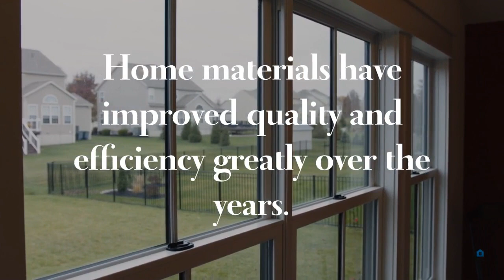5 Benefits of Exterior Home Renovation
Over the years, building materials have increased in quality and efficiency greatly.
At Midland Exteriors, we install high quality Infinity from Marvin windows. These windows are Ultrex fiberglass and stand up to the test of time and stress from storms, temperature fluctuation, and even baseballs.